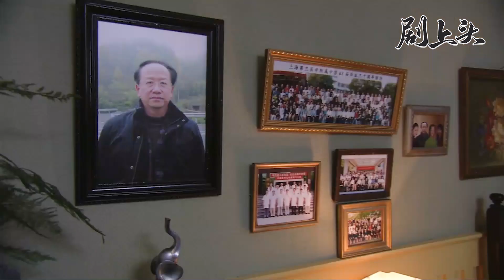富家女瞧不起鄉下來的窮保姆，沒想到窮保姆深藏不漏，一番神操作讓她自愧不如！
【劇情簡介】
該劇講述了農村姑娘王小早去城裡打拼並收穫美好愛情的故事。
WDMLRS 1